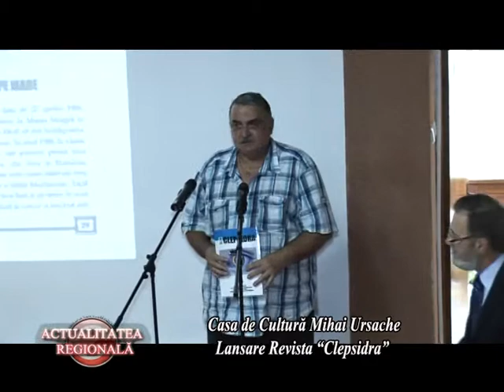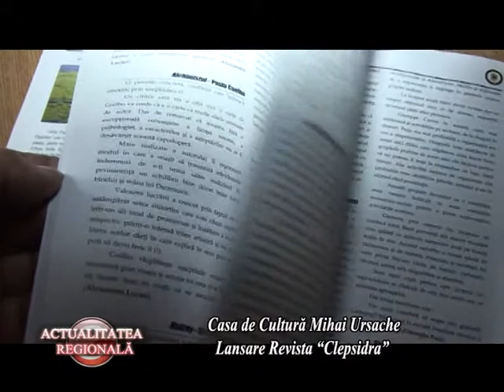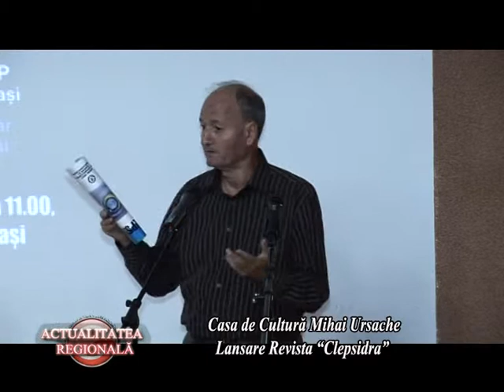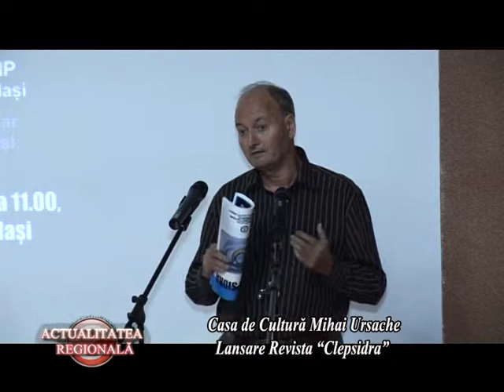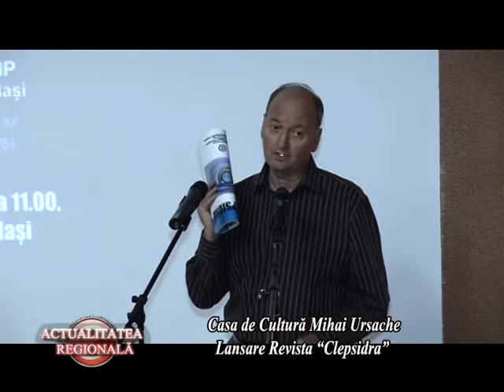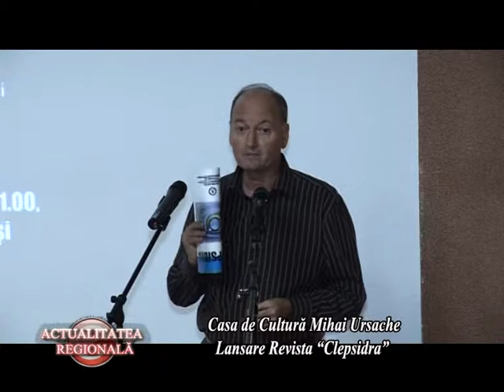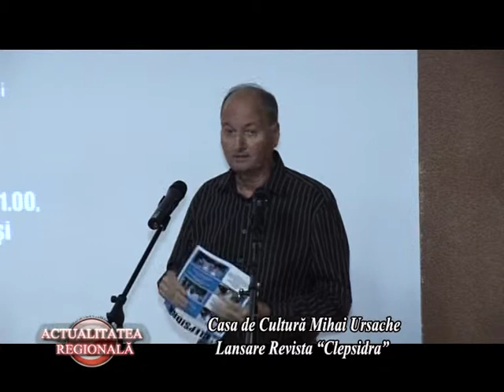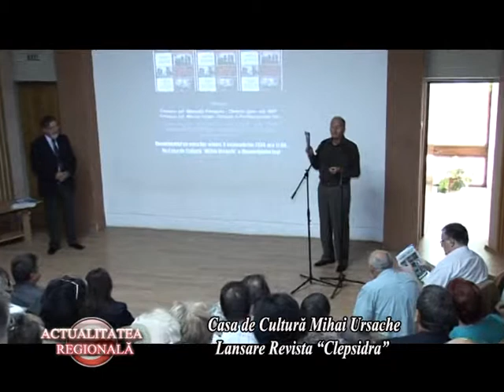AR LANSARE REVISTA CLEPSIDRA